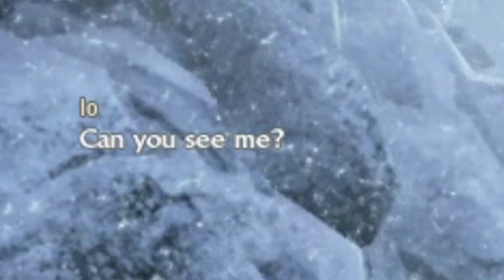Io is a Blessing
Warning: this video contains high levels of weebness

mmmm Armpits